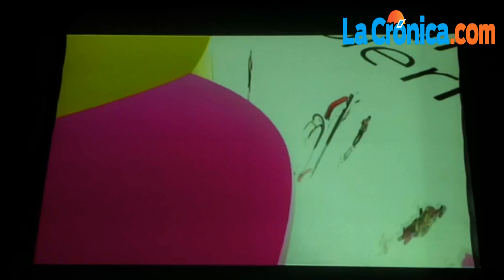Inicia Primer informe de Pérez Tejada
El edil de Mexicali Francisco Pérez Tejada ofrece su primer informe en el Teatro del Estado.